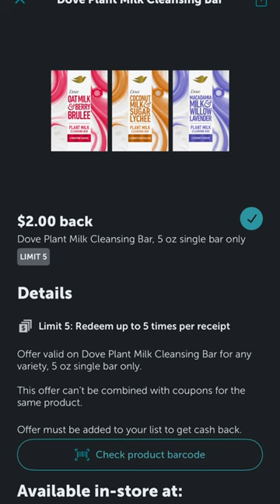😱FREE Dove at Target!! RUN!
This week at Target, we have some exciting couponing deals!  All of these deals are very beginner friendly and are super easy.   This weekly ad runs 3/24-3/30.

When we stack sales, digital coupons, and rebate apps, you can still save so much without newspaper coupons!  With the inflation rate growing, now is better than ever to start couponing!  I break down all of the deals step-by-step in this video, so all you have to do is follow along and buy the exact same products in the store to get AMAZING DEALS!

There are so many ways to save money by combining digital coupons, rebates, and savings from the weekly ad!
I find different types of products consumers buy including: grocery items (with healthy and allergen-friendly reminders), cleaning supplies, paper towels, diapers, wipes, and sometimes even small appliances! If you want it, I have a deal for it.